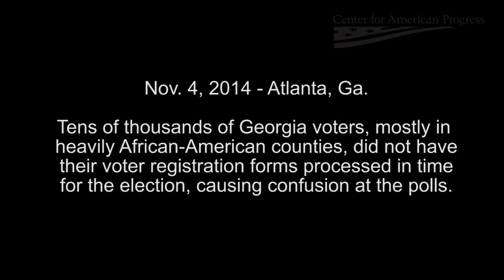Ga. Voter’s Address Change Never Went Through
Georgia Secretary of State Brian Kemp’s office failed to process tens of thousands of voter registration cards - mostly in heavily African-American counties - before the election, and it’s causing confusion at the polls. Karl Ragland and his wife moved to Atlanta from elsewhere in the state earlier in the year and submitted a change of address form to the Board of Elections. But when they showed up at their new polling place in Atlanta, they learned that the form had never been processed. Karl has to drive 35 miles to Covington to vote, causing him to miss up to two hours of work.

“I am going to vote today,” Karl said.